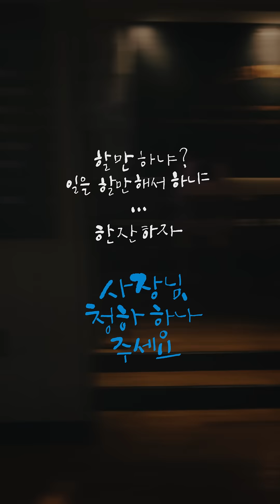[청하X청하] 냉장고 라이브-달리기(Full) * 하단 확장 버튼 클릭 ↗↗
[청하의 냉장고 라이브 3편]

위로 받고 싶은 날!
청하가 청하는 '달리기'

청하와 청하의 더 다양한 케미!
청하 페이스북과 인스타그램에서 확인하세요